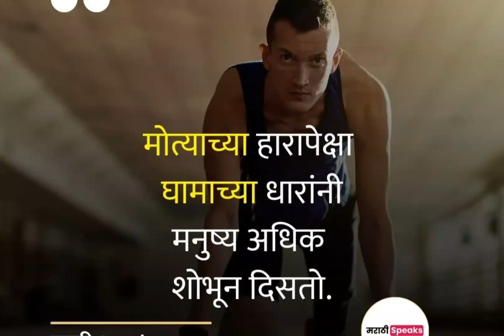टेस्टी तुपातले सुरण/दिदीच्या कामासाठी नुसती धावपळ/कल्याण ला जाणे झाले cancel